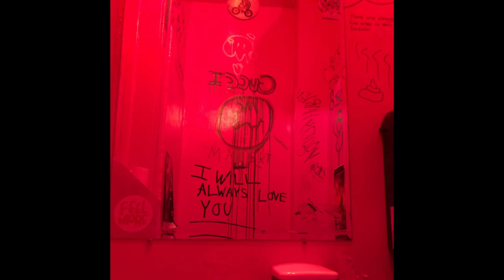(FREE) Lo-fi Type Beat - vulnerable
the beat is also free for use in vlogs but with credit (prod. junji)